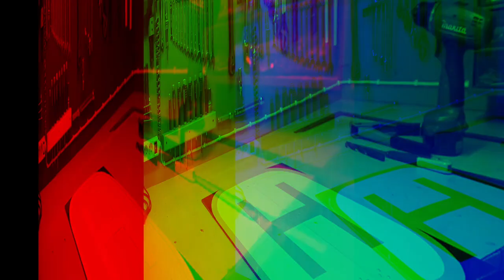DIY FOLDING HELIPAD - Drone Landing Platform - Homebase for your Drone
How to make a portable and folding Helipad - Drone Landing Platform - The Home base for your Drone. Suitable for any small multirotor like the dji Phantom, Flame Wheel, 3DR Solo, etc.